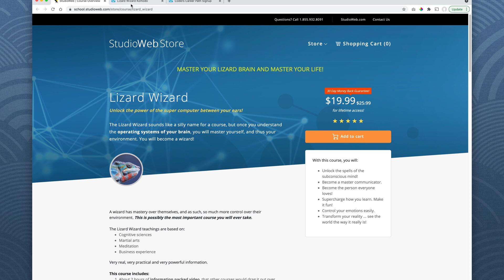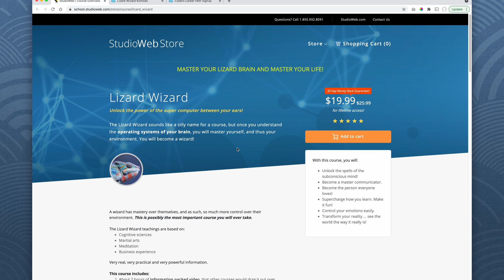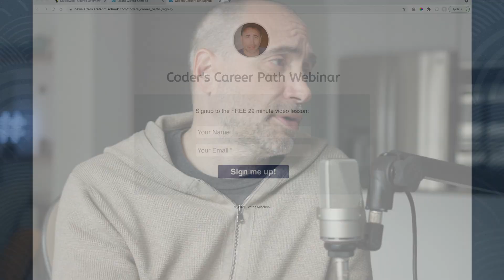What is the First Course you should Take, to Learn Code?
SUPPLEMENTS THAT WORK AMAZING FOR ME:

Protein Essentials Beef Gelatine Powder:

Thanks!

Stef